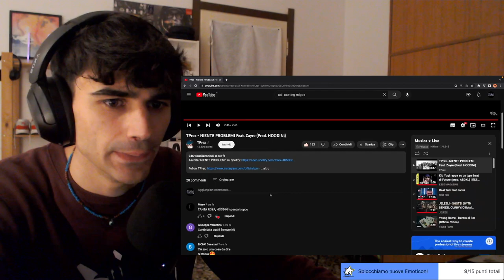TPrex - "NIENTE PROBLEMI" ft Zayre (Primo Ascolto/Reaction) | PAUROSIIIII😱👹😮‍💨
A voi ha gasato la traccia?🔥